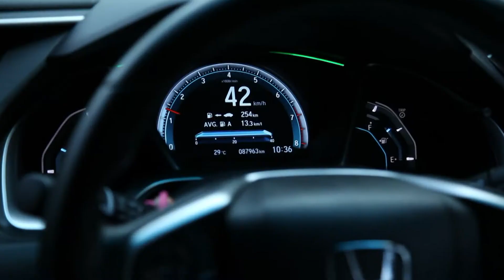สารคดี 1 นาที กับ กปถ. ตอนที่ 199 เบรกแตก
แม้ผู้ขับขี่จะมีความพร้อมในการขับรถ แต่สถานการณ์ฉุกเฉินอาจเกิดขึ้นได้ตลอดเวลา การเรียนรู้วิธีแก้ไขปัญหาเฉพาะหน้าอย่างถูกวิธีจะช่วยลดความเสี่ยงต่อการเกิดอุบัติเหตุรุนแรง โดยวิถีรับมือกับอาการรถเบรกแตก สิ่งแรกที่ต้องทำคือมีสติ อาการ หากพบว่าเหยียบเบรกแล้วแป้นเบรกจมลึกจนกระทบกับพื้นรถเบรกไม่มีแรง เหยียบแป้นเบรกไม่ลง หรือเหยียบเบรกแล้วความเร็วของรถคงที่ไม่ลดลง สาเหตุมักเกิดจากน้ำมันเบรกรั่วซึม ผ้าเบรกสึกจากการใช้งานเป็นเวลานานรวมถึงส่วนประกอบในระบบเบรกหลุด หลวม ชำรุด ติดตั้งไม่ได้มาตรฐาน โดยเฉพาะผ้าเบรกทำให้เกิดความผิดปกติจากการเสียดสีกับล้อ ยาง และระบบช่วงล่างของรถ วิธีแก้ไขกรณีเบรกแตกเหยียบแป้นเบรกแรง ๆ ถี่ ๆ ให้ลึกกว่าปกติ เพื่อดึงประสิทธิภาพที่เหลืออยู่ของระบบเบรกมาใช้จะช่วยชะลอความเร็วรถได้ในระดับหนึ่ง ถอนคันเร่งและลดความเร็วเพื่อให้เครื่องยนต์เกิดการหน่วงจะช่วยลดความเร็วลงได้  ควรจับพวงมาลัยให้มั่น โดยเฉพาะรถที่ใช้ความเร็วสูงไม่ควรบังคับพวงมาลัยส่ายไปมา เพราะอาจทำให้รถเสียการทรงตัว พร้อมเปิดสัญญาณไฟฉุกเฉินและบีบแตร เพื่อเตือนให้ผู้ขับรถคันอื่นเพิ่มความระมัดระวังจากนั้นให้พยายามบังคับพวงมาลัยและนำรถจอดริมข้างทางในบริเวณที่ปลอดภัยครับ